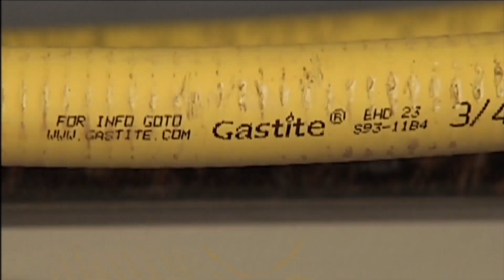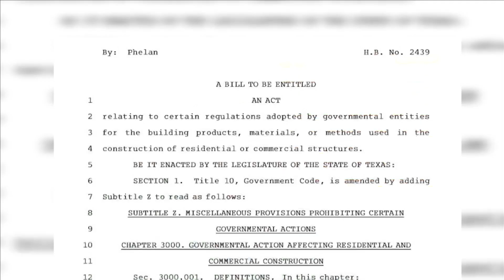CSST Ban Repealed